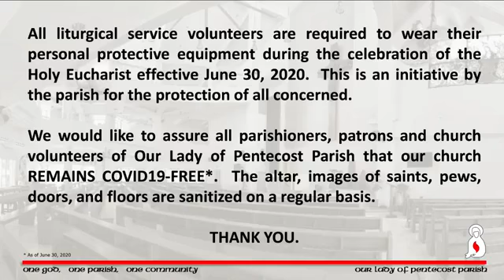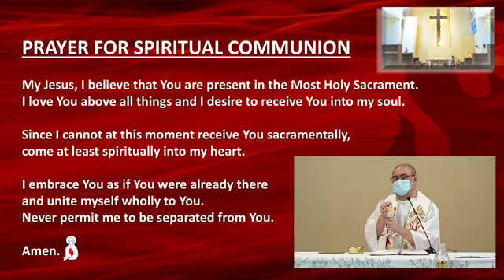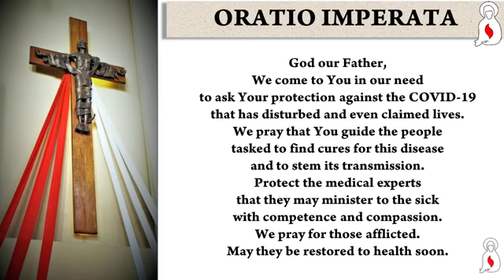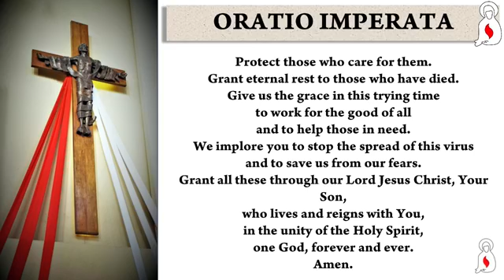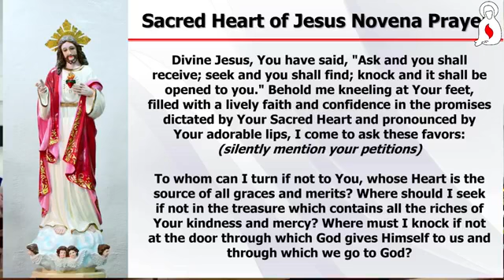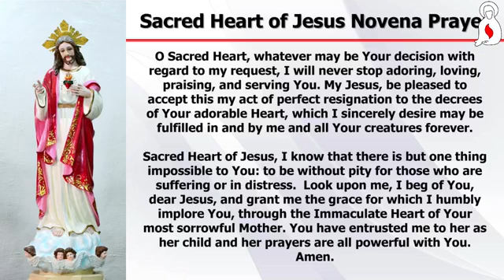OLPP August 7, 2020 Friday 9am Holy Mass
OLPP August 7, 2020 Friday 9am Holy Mass on the 18th week in ordinary time.